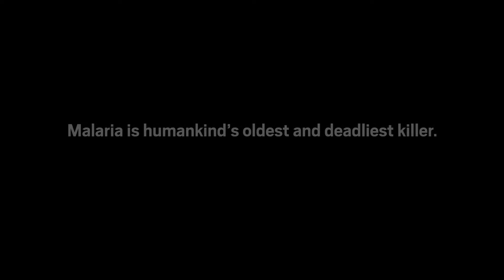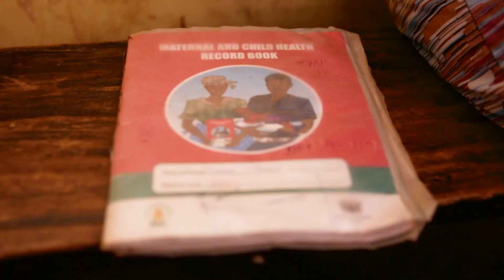💉 A vaccine against malaria is providing hope for millions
More than 400,000 people die from malaria each year, the vast majority are children. A new vaccine being trialled in Africa is providing hope to millions: able to prevent four out of ten malaria cases.

Mother-of-four Augustine has seen first-hand the impact that malaria can have on young lives. She has had to watch her son Philip suffering from malaria for the past four years. But the good news is that her youngest daughter Rejoice can benefit from the new vaccine.